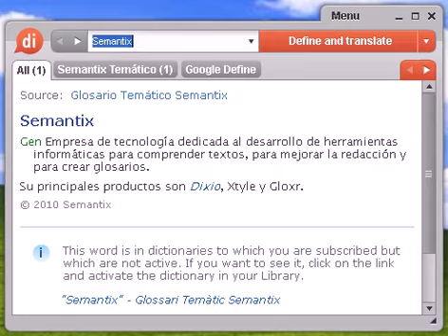Definición de braille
braille, diccionario, definición, significado, español, castellano, dixio, brailles